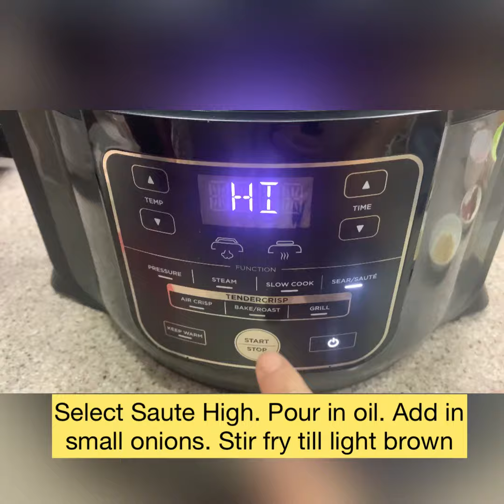Ninja Foodi Stir Fry Cabbage with Carrot, Leek & Fish Cake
(Using Ninja Food, Saute High)

Ingredients
250g cabbage (julienned)
80g carrot (julienned)
120g leek (sliced)
2 pips garlic (minced)
4 small onions (sliced)
1 piece fish cake (sliced)
2 tbsp cooking oil
1 tbsp oyster sauce
1 tsp Knorr chicken powder
50ml hot water

Instructions are in the video.

Thanks for dropping by my channel and watching my video.